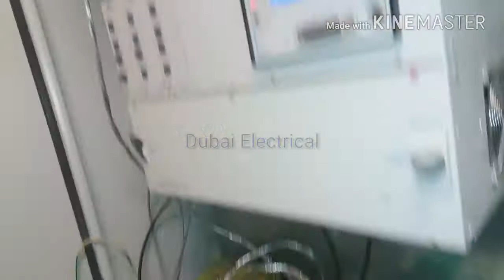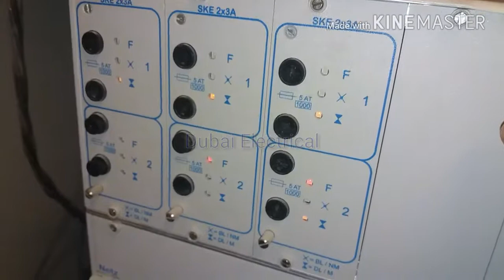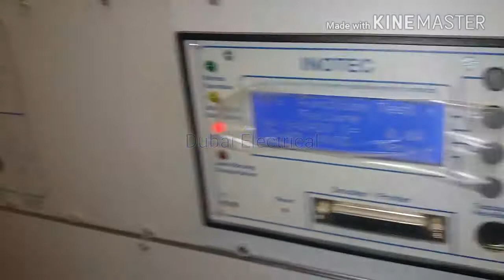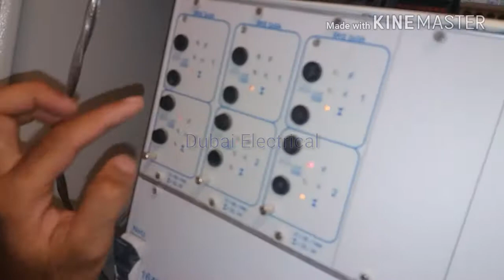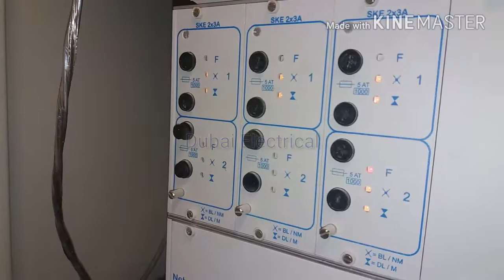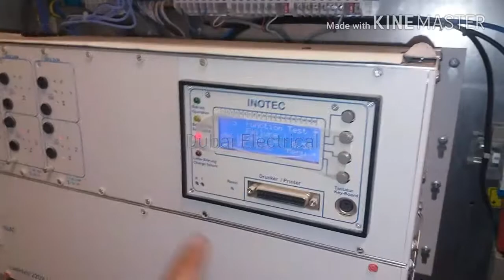Electrical Emergency penal part 1 Dubai electrical hindi/urdu